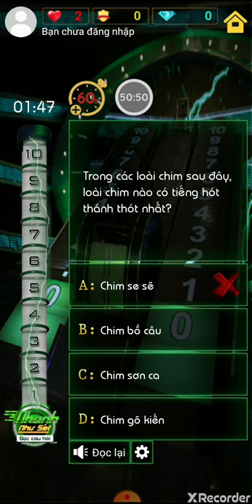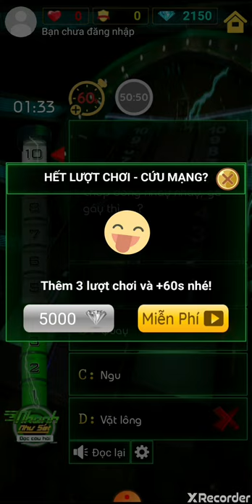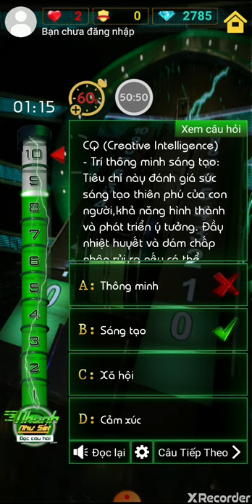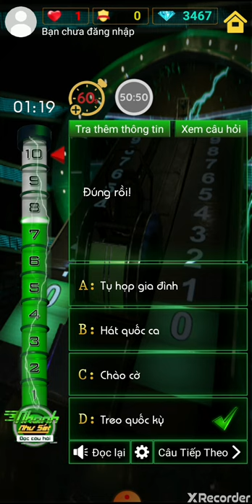Nhanh như sét - Những câu hỏi hốc búa và câu trả lời trời đất - Game hay